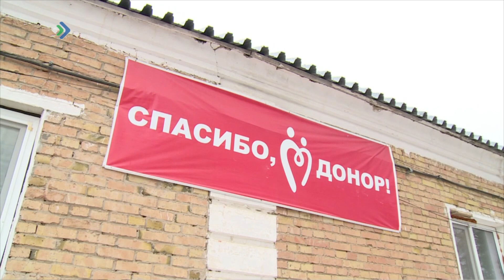106 литров крови собрали только на ухтинской станции переливания крови за неделю донорства.